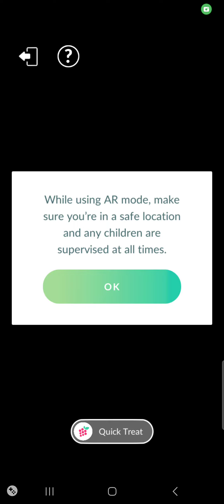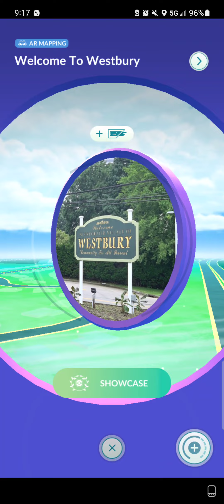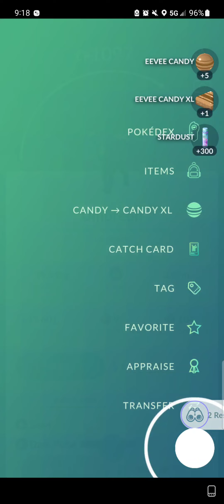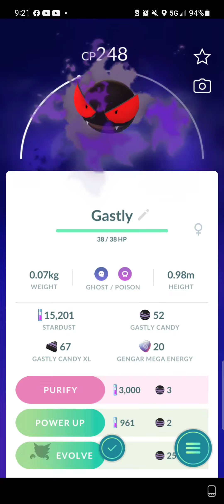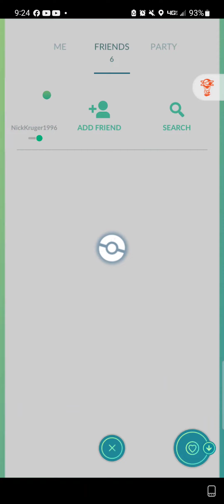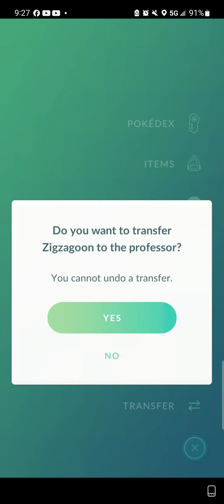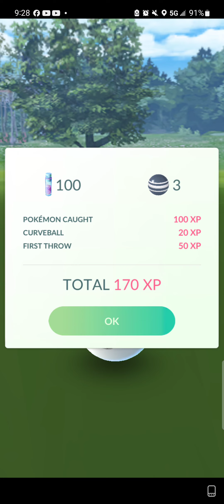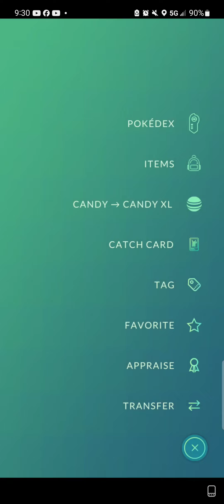Pokemon GO [01/09/2024]